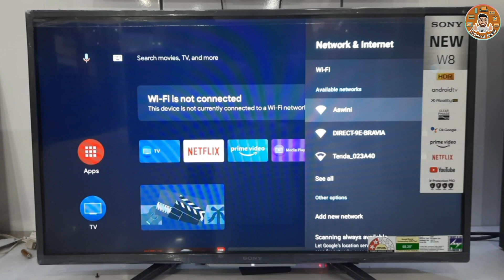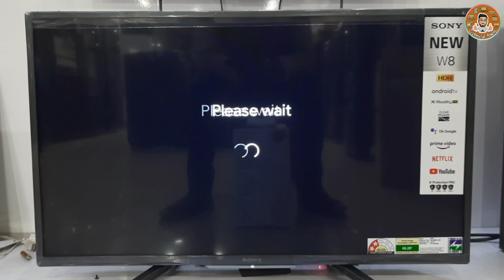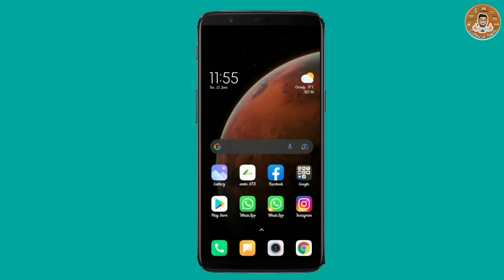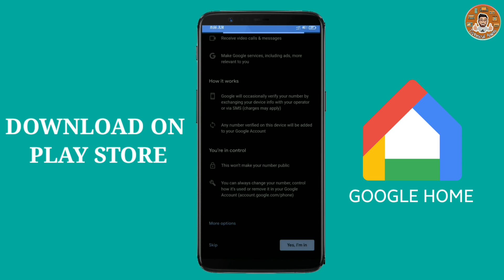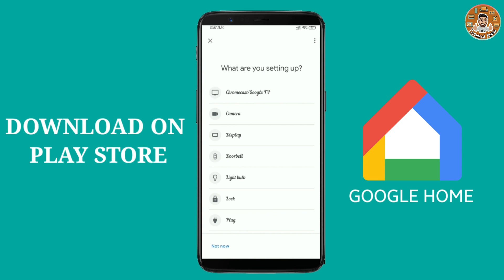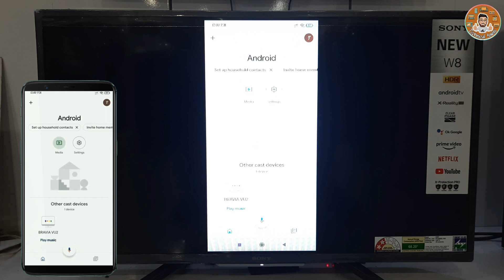How to Screen Mirroring on Sony Android TV || Sony 32W830 Screen Mirroring || Mobile screen share tv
How to Screen Mirroring on Sony Android TV || Sony 32W830 Screen Mirroring || Mobile se tv share

Hii friends ajj aur ek new video ke sath aya hai. friends video pura dekhiye ur video main kuch dout hai to comment karie.

Queried solved:
1. How screen mirroring sony android tv
2. How to setting Google home
3. How to Screen Mirroring in Google home
4. How screen cast android tv
5. Sony KD-32W830 Android tv screen mirroring